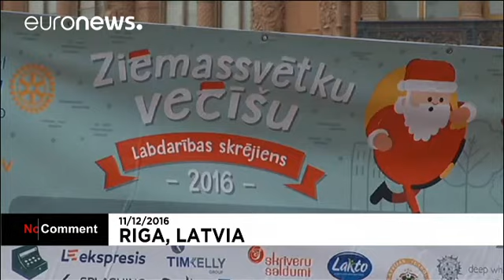Santa Run in Riga and Paris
About 1,000 runners clad as Santa Claus gathered in Old Town Riga's Dome Square to participate in an annual race in Riga on Sunday.

The charity event was organised for the ninth time and saw a record number of runners.

Organisers said they collected over 13,000 euros, all of which will go to the rehabilitation of children with movement disabilities.

In Issy-les-Moulineaux, near Paris, over 10,000 runners dressed as Santa Claus to embark on a 10 km race.

Last year the race was called off in l...